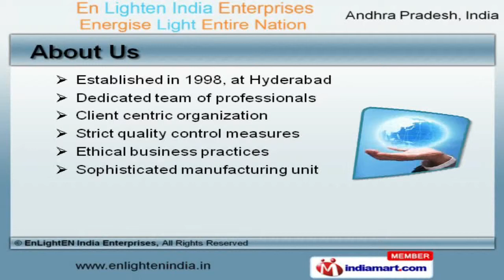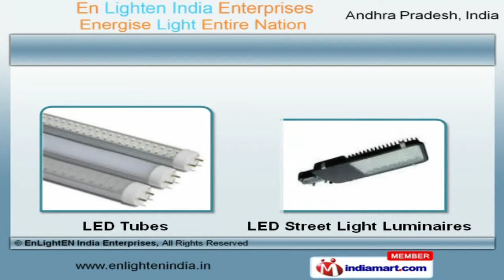LED Lighting Systems by EnLightEN India Enterprises, Hyderabad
Welcome to EnLightEN India Enterprises, Manufacturer and Supplier of LED Lights. The company was established in 1998 at Hyderabad. Our Sophisticated manufacturing unit and strict quality control measures have helped us to earn clients across the globe. Excellent quality products, Innovative and modern designs make us stand apart from also rans. We offer a vast range of Solar LED Lighting Systems, Street Lights and Luminaires. Our Solar LED Lanterns and LED Flood Lights are available at industry leading prices. LED Lamp Shades and Down Lighting offered by us are a class apart. We also provide LED Panel Lights and Bulbs are well known for their outstanding performance. We have gained tremendous expertise in providing LED Tubes and Street Light Luminaires. LED Garden and High Bay Lights are setting a benchmark in the market.